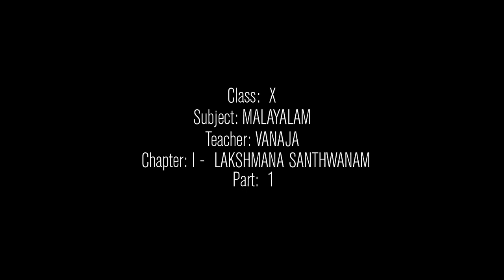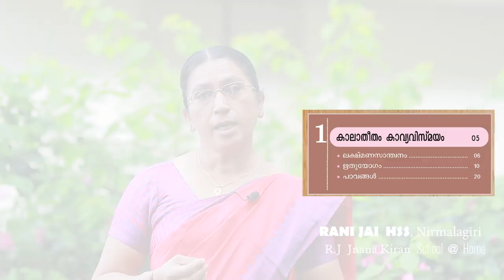10 STD - Malayalam I - Kalatheetham Kavyavismayam - Part 1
Portion Covered - Unit analysis and First portion of Lakshmana Sathwanam.